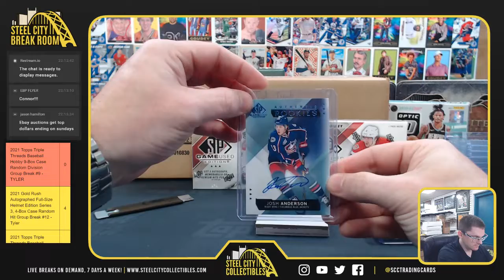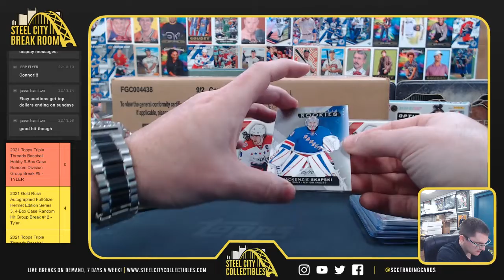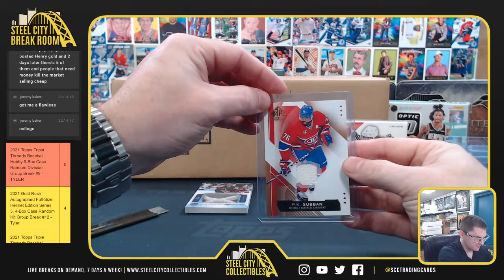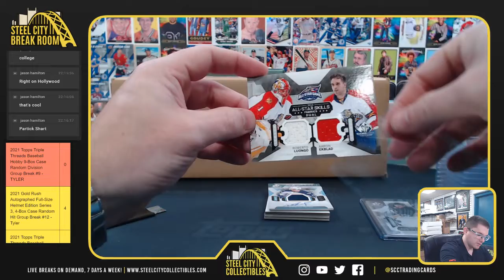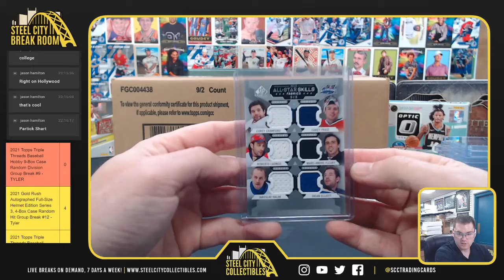2015-16 Upper Deck SP Games Used Hockey Box x3 - Eustis P